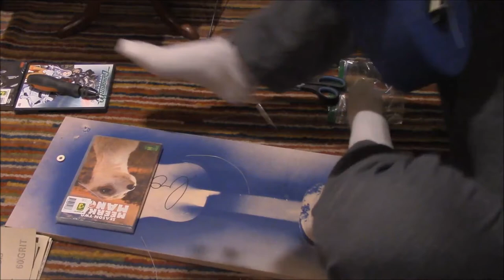uke stringing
stringing my new ukulele